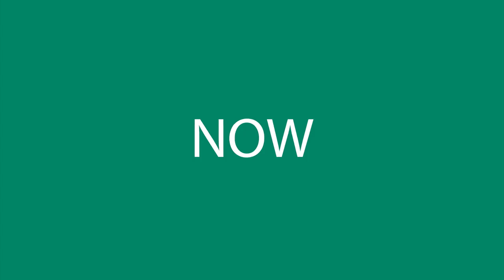CASE LAW OF MAURITIUS - A COMPENDIUM 2ND EDITION BY URMILA BOOLELL SC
THE CASE LAW OF MAURITIUS - A COMPENDIUM BY URMILA BOOLELL SC